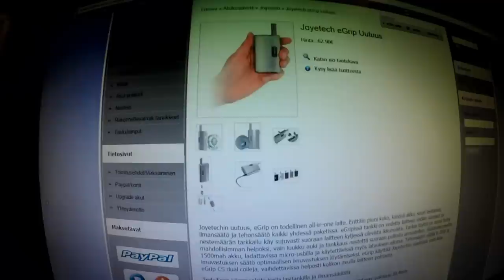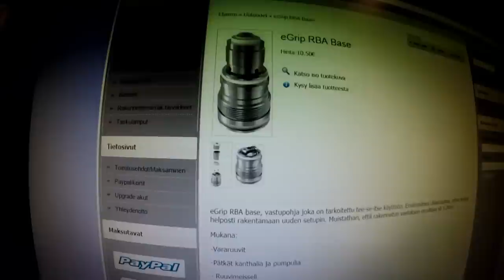Joyetech eGrip modi elektrosavulta